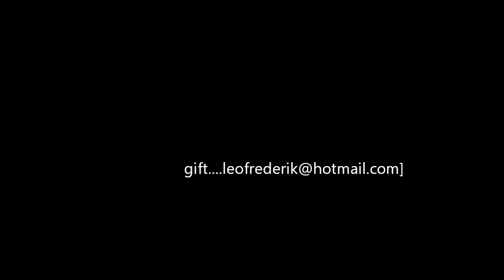KARAOKE NIGHT AT MERCEDES CAFE',09 DEC.2016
KARAOKE NIGHT AT MERCEDES CAFE'WITH LIA PURPURA FALVO.DEC 09 2016